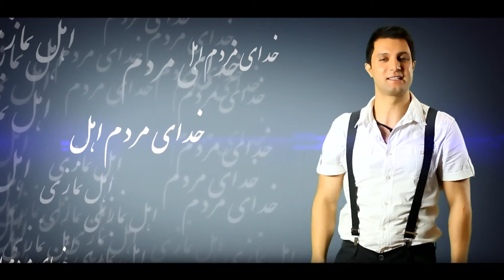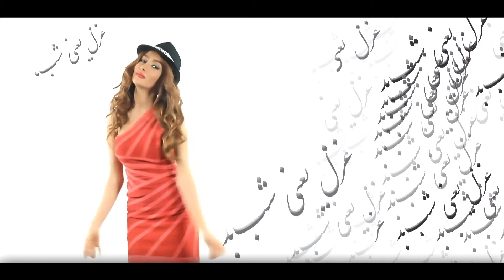Mehdi Sohrabi - Ghazal OFFICIAL VIDEO HD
Singer :Mehdi Sohrabi